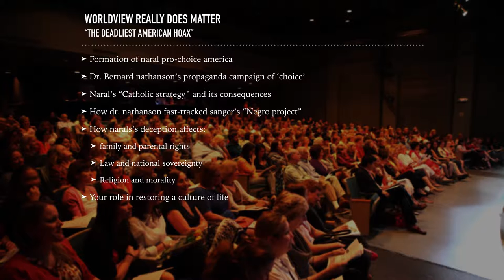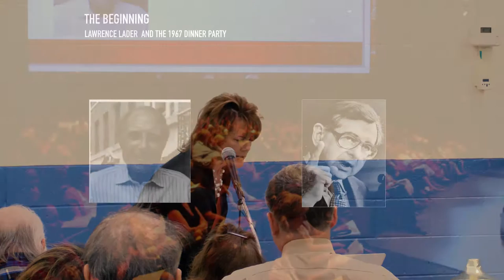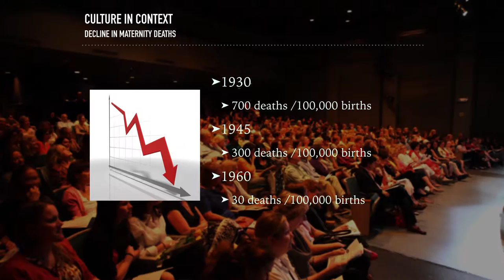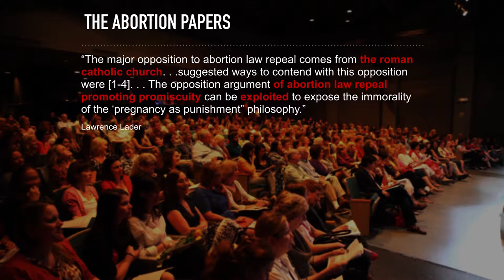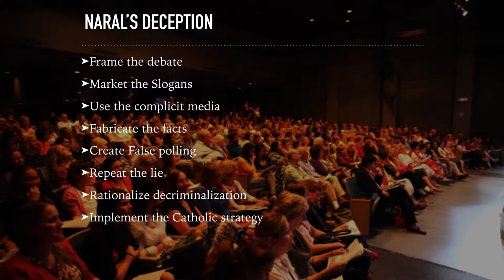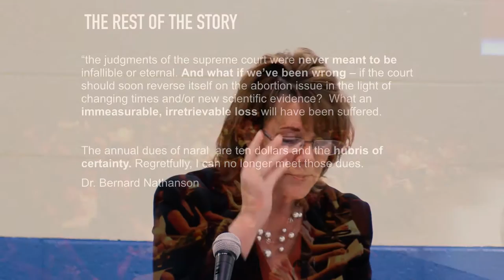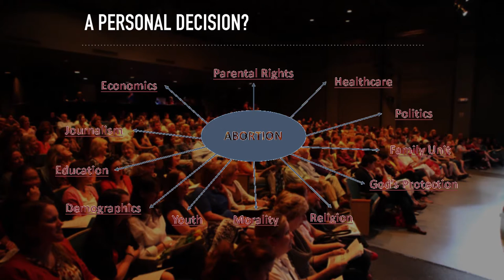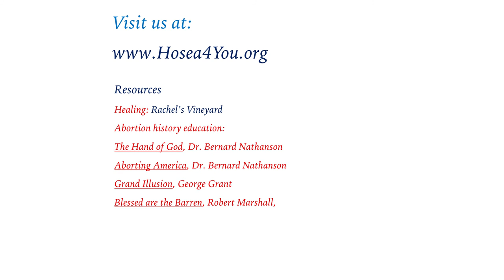The Debt All Women Owe to Bernard Nathanson, Margaret Sanger, & Lawrence Lader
Every woman, especially millenials need to understand the contributions of the founding fathers and mother of the pro-choice movement.  Here  Terry Beatley, founder of the Hosea Initiative tells her story.